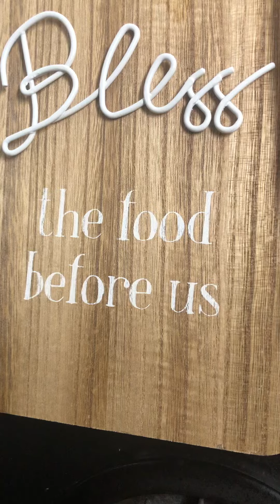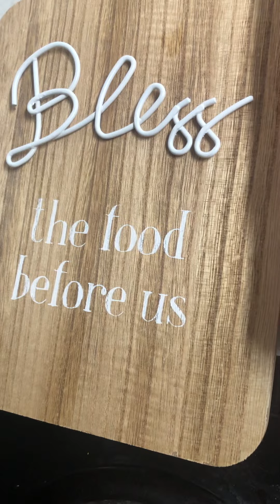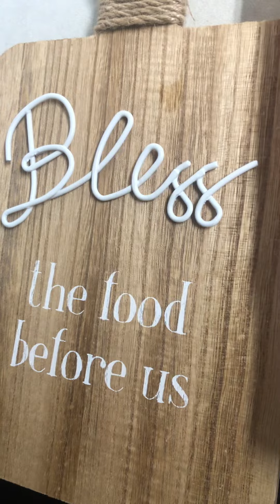Mi comida de hoy Caldo de pescado 🐠